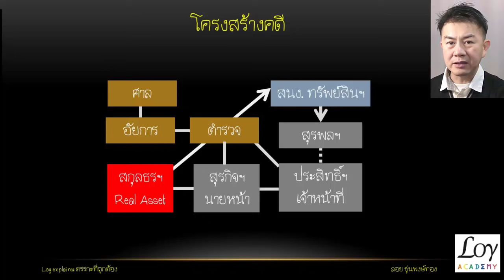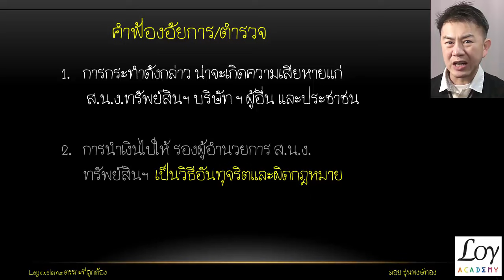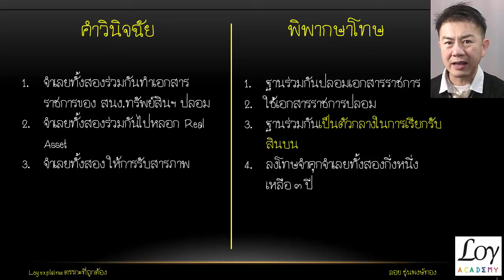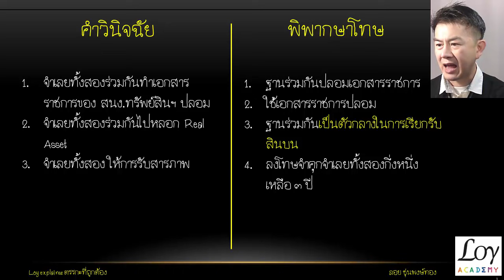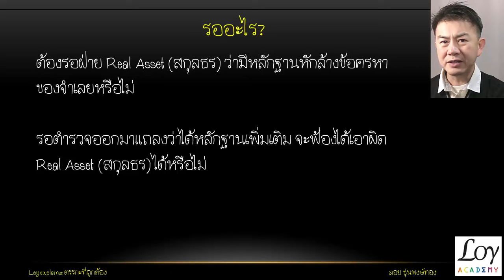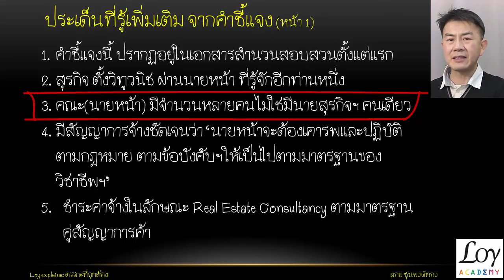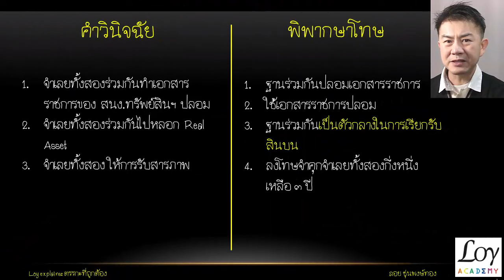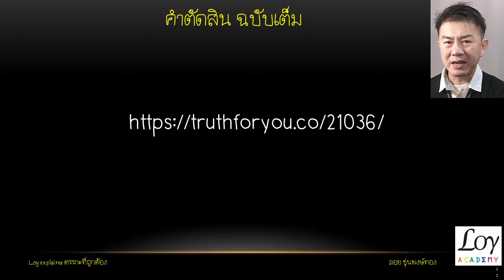ด่วน น้องธนาธรฯ แถลงแล้ว จะรอดคดีโดนฟ้องได้หรือไม่? อย่างไร?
ผมวิเคราะห์ประเด็นคำพิพากษาให้ดี คดีนี้ ปิดลงด้วยคำรับสารภาพ ไม่มีการสืบพยานและซักค้านในชั้นศาล เวลาอ่านคุณต้องแยกให้ออก ระหว่าง คำวินิจฉัยของผู้พิพากษา กับคำสารภาพของจำเลย ซึ่งไม่ใช่ว่าคำสารภาพจะเป็นความจริงทั้งหมดนะครับ สกุลธรฯ ได้ออกมาชี้แจงมีหลักฐานหักล้างข้อครหาของจำเลย และรอตำรวจออกมาแถลงว่าได้หลักฐานเพิ่มเติม จะฟ้องได้เอาผิด Real Asset (สกุลธร) ได้หรือไม่
ขอขอบคุณทุกท่านที่โต้แย้งกัน อย่างมีอารยะ และเคารพคำพิพากษาครับ เพิ่มเติมที่
สังเกตพวก IO มักใช้ชื่อและรูป อวตาร มีความเห็นสุดขั้ว โดยไม่อ่านคอมเม้นท์อื่น และฟังไม่จบครับ